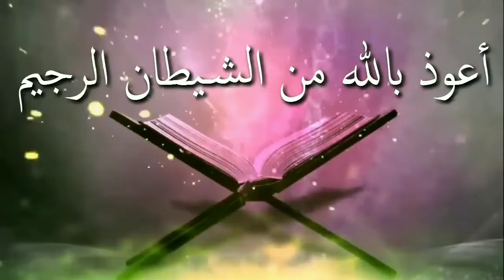দান করে নেকির আসা করা যাবে কিᴴᴰ┇by শায়খ আব্দুল মাতিন আল মাদানী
দান করে নেকির আসা করা যাবে কিᴴᴰ┇

Dana kare nekira asa kara yabe ki

👋 yeamul islam 👋